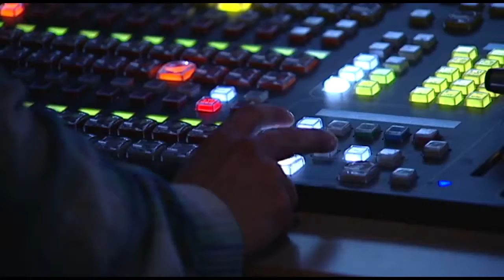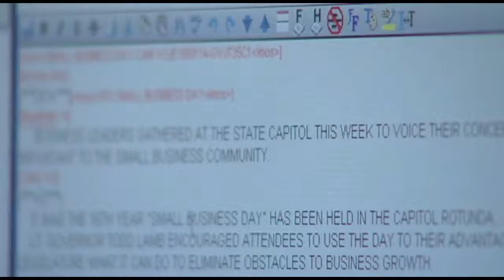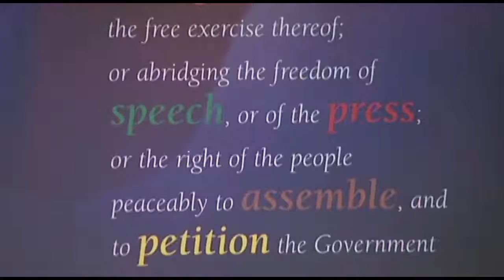Oklahoma Icons: Dick Pryor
I produced this piece my junior year at the University of Oklahoma.